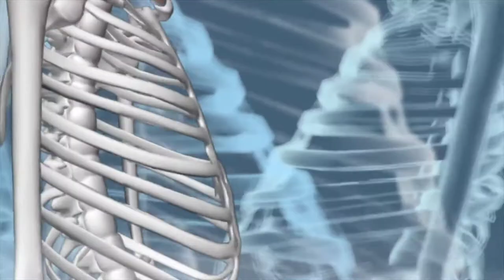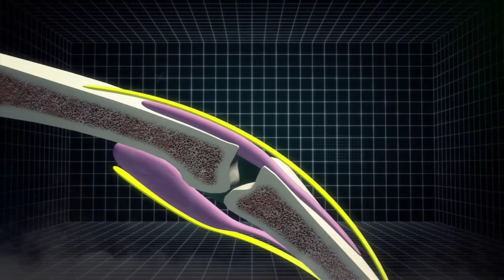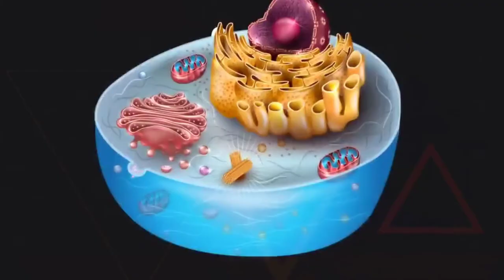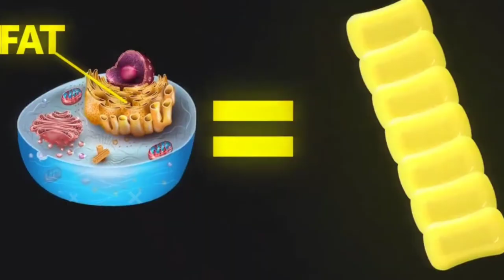Morning में हमारी आंखों में कीचड़ क्यों आता है ? | 30+ Interesting Human Body Facts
Morning में हमारी आंखों में कीचड़ क्यों आता है ?
30+ Interesting Human Body Facts

Welcome to OCTOFACT, here you find out 30+ Interesting Human Body Facts.